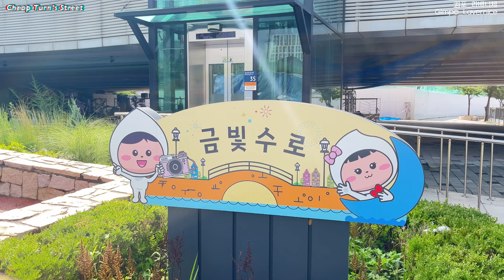김포 '라베니체' │ 한국의 베네치아로 불리는 예술적인 수로 │ 유럽의 감성을 느끼고 싶다면? - 스트리트 리뷰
한국의 베네치아라고도 별명이 붙은 김포 한강 신도시에 있는 라베니체에 다녀왔어요.
마치 유럽에 온 것 같은 풍경과 수로, 예쁜 상가들이 잘 어울러진 거리였어요!
멀리까지 보러온 보람이 있는 김포 한강신도시의 라베니체였습니다

스트리트 리뷰, 칩턴
여러분들이 관심을 가질만한 여행지, 거리, 주거지, 물건 등을 보고 열어 이야기하는 칩턴입니다.
가보고 싶은 곳 혹은 구경하고 싶은 곳, 어디든 추천해주세요!
영상은 매주 업로드 될 예정이니 재밌게 즐겨 주세요.

00:00 인트로
00:32 라베니체
04:45 반대편 거리

😀구독!👍좋아요! 저에게 큰 힘과 원동력이 됩니다. 감사합니다!